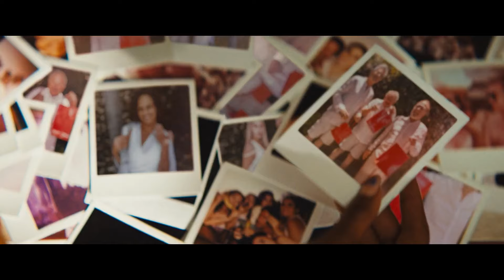PISQUE DUAS VEZES l Trailer #1 (2024) Legendado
PISQUE DUAS VEZES (2024) Trailer

Lançamento: 22 de agosto (BR)